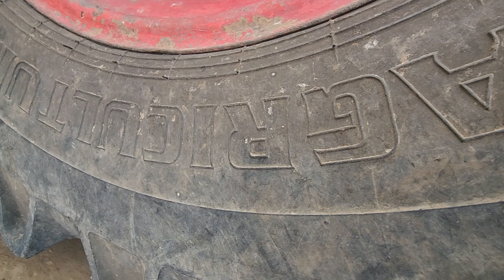chủ kẹt. tụt váy loài giá sập sàn 2 siêu mẫu MTZ. đầu năm nay. 2024.0394326198